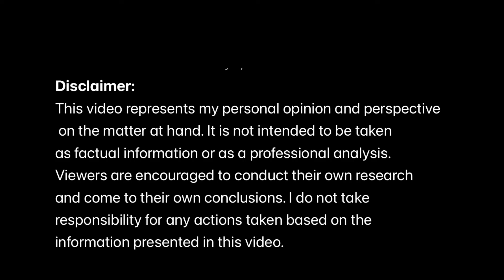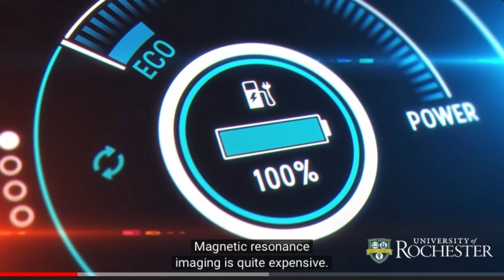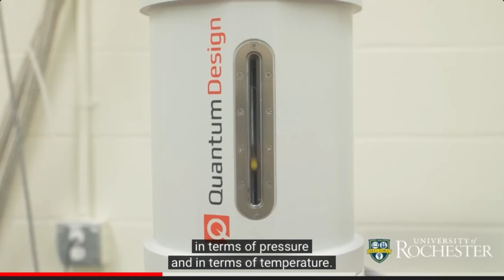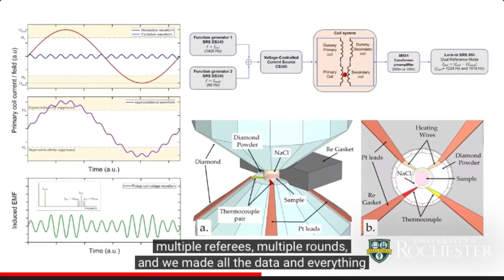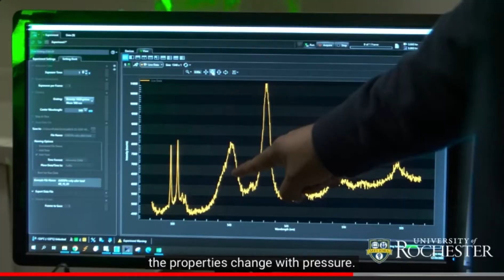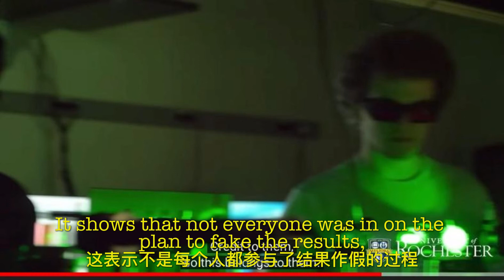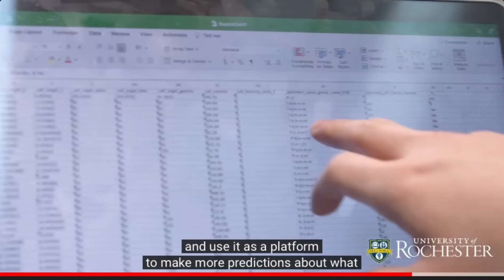Room-temperature Superconductors is a Fraud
This lab is named after him, which means he is the head of this project. He explicitly emphasized that the examination has been reviewed by multiple referees in multiple rounds, ensuring that all the data and findings are presented in a transparent manner.

These steps are essentially part of the standard scientific experiment process. He doesn't even need to provide excessive detail to the public, as it is not the most captivating aspect for people. Normally, you would emphasize the key findings or conclusions. Therefore, if there is something wrong with the results of this experiment, it must be due to an error or issue in the process.

Let us explore if there is any additional evidence that can support this claim.

You can see how genuine he looked and how detailed his description was, making it seem like the color-changing material is a real thing. But that doesn't mean it's a superconductor. People often lie by mixing in real details to make others believe their lies. So, while the color change might be a fact, it doesn't prove that the material can actually be a superconductor.

He was talking about how many people were involved in this whole thing. He was saying that because so many people saw it happen, it's supposed to be proof that it wasn't fake. But seriously, that's actually a sign that someone's lying. As matter of fact, It shows that not everyone was in on the plan to fake the results, but it also suggests that everyone must have seen the same results. So it had to be just one person or a small group of people who faked it. According to what he said, they had two ways to do it: one way was to have someone manipulate the results, and the other way was to mess with the measurement devices. I think it's more likely they went with the second option. No matter which way they have chosen, Prof. Ranga Dias must be involved.

In conclusion, the findings of this experiment turned out to be fake, which means that they cannot be replicated.